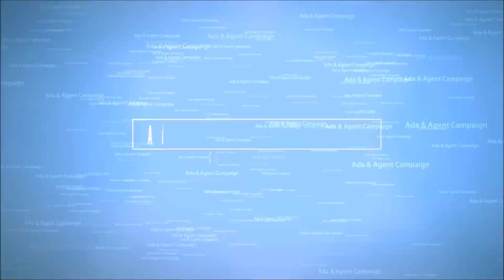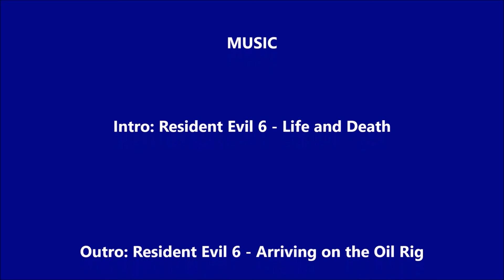Resident Evil 6 w/Zero: Ada & Agent Chapter 1 (Part 1)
Ravon and Zero start off Chapter 1 of the Ada & Agent Campaign.